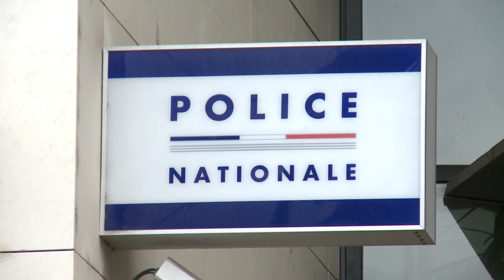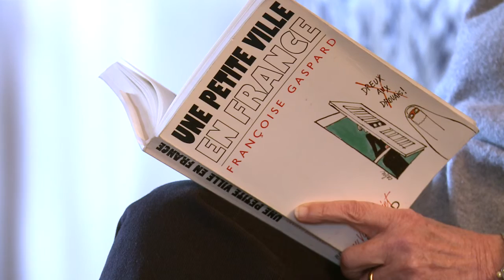Dreux a tourné le dos au FN, sa "rampe de lancement" en 1983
Trente ans après une élection municipale qui a brutalement placé le Front national sur l'échiquier politique français, le FN ne menace plus guère les autres formations politiques à Dreux et Marine Le Pen enregistre des scores très inférieurs à sa moyenne nationale dans cette cité d'Eure-et-Loir. Durée: 02:24